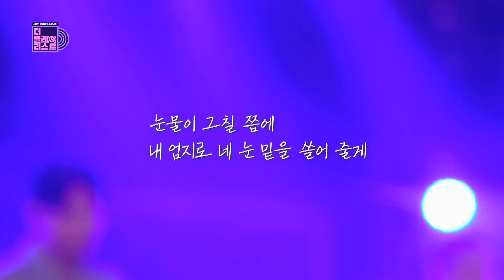[SUB][더플레이리스트/선공개] 자꾸 그러시면 저 AOMG 가요^^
💿 The playlist | 스타의 음악을 공유합니다
Mnet 매주 수요일 밤 9시 40분

왜 SOLE은 '아메바컬쳐'를 탈출하려고 했을까?
최자 VS 개코, 어떻게 골라😥
자꾸 그러시면 저 AOMG 가요?

SOLE 의 결정이 궁금하다면?
풀버전은 Mnet 7월 7일 수요일 밤 9시 40분!
1회 본방사수 해야겠는걸~

🎁[더플리] 인스타그램에서 본방사수 이벤트를 진행합니다!
함께 참여할 친구들을 태그해주세요!

Why did SOLE try to escape from 'Amoeba Culture'?
Choiza vs Gaeko, OMG how do I choose?😥
If you keep saying that, I'll go to AOMG.

Are you curious about SOLE's decision?
Please check out the full ver. on Wednesday, July 7 at 9:40 p.m.
Aren't you curious about the first episode? You really need to see it~~

🎁[The Playlist] has an event on Instagram!
Please tag your friend to join the event!